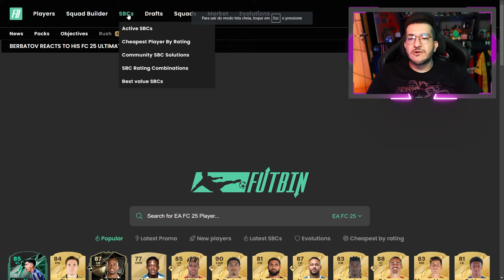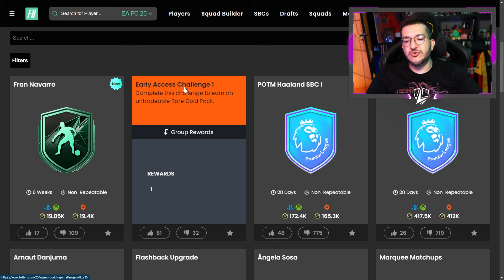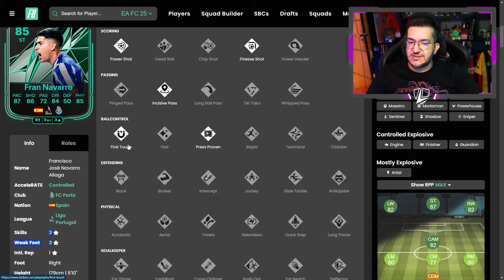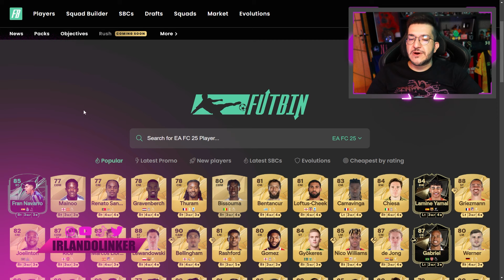FIFA 25 | 💥 TODOS DEVEM FAZER O DME DE ACESSO ANTECIPADO E MAIS NOVIDADES || LINKER